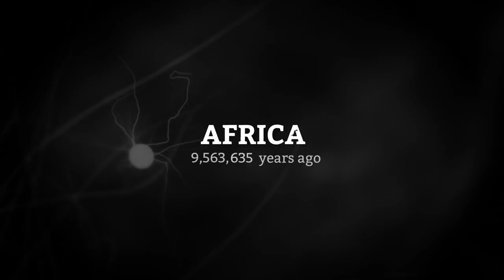Ancestors: The Humankind Odyssey - Announcement Trailer | PS4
Watch the official announcement trailer for Ancestors: The Humankind Odyssey, a third-person open world survival game from Panache Digital Games published by Private Division. Coming 2019 to PlayStation 4.

Grow your clan and find strength in numbers as you progress through critical evolutionary stages of human evolution. Your choices will write your clan’s story and determine if you can survive your evolution in this exciting new adventure from the creator of Assassin’s Creed.